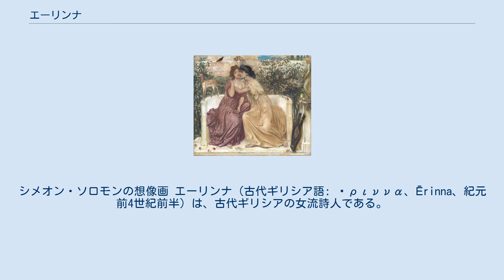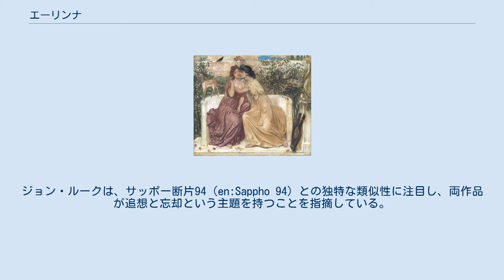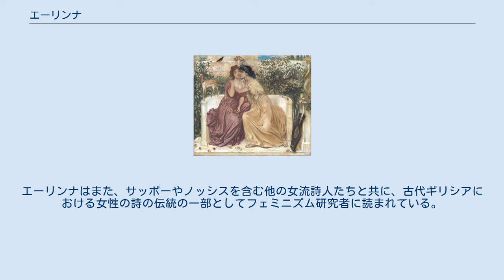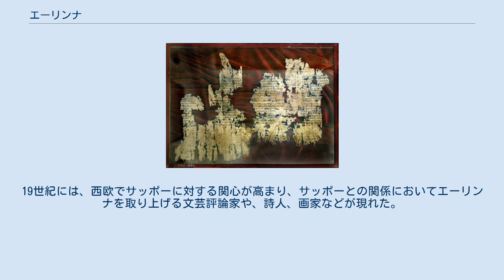エーリンナ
『ミュティレーネの苑におけるサッポーとエーリンナ』。
エーリンナ（左）に情熱的に求愛するサッポー（右）。
シメオン・ソロモンの想像画 エーリンナ（古代ギリシア語: Ἤριννα、Ērinna、紀元前4世紀前半）は、古代ギリシアの女流詩人である。
彼女は、長編詩『糸巻棒』の作者としてもっともよく知られている。
この作品は、子供時代からの友人で、結婚後、ほとんど時をおかずして死去したバウキスに寄せた、全300行の英雄脚ヘクサメトロスの哀悼詩である。
1928年、エジプトのオクシュリュンコスで、この詩の大きな断片が発見された。
『糸巻棒』と共に、エーリンナの作に帰せられる3編のエピグラム詩が、『ギリシア詞華集』に収められていることが知られていた。
エーリンナの生涯についての伝記的詳細はよく分からない。
彼女は一般的には、紀元前4世紀の前半に生きたと考えられている。
幾つかの古代の伝承は、彼女はサッポーの同時代人だとしている。
彼女の誕生の地としてもっとも可能性が高いのはテーロス島であると一般に考えられているが、しかし、テーノス島、テオス、ロードス島、またレスボスが、彼女の故郷として古代の文献で言及されている。
 エーリンナの生涯については、ごく少数の古代の資料が残っているが、証言内容はしばしば矛盾し合っている。
彼女の活動時代も不確実である。
10世紀の百科事典であるスーダによれば、彼女はサッポーの仲間の一人であったとし、彼女の最盛期（フロルイトゥ）を紀元前6世紀としている。
古代の証言のなかで、エーリンナについてもっとも新しい年代を述べているのは、カエサレアのエウセビオスであるが、彼は紀元前4世紀中葉を示唆している。
現在の研究者は、エーリンナはヘレニズム時代初期の詩人であったと考える傾向にある。
 古代の証言は、エーリンナの出身地をめぐって幾つかの見解に分かれる。
可能性があるのは、テオス、テーロス島、テーノス島、ミュティレーネ（レスボス島の都市）、そしてロードスである。
シルヴィア・バーナードは、エーリンナの言葉の方言を根拠として彼女はテーロス出身であると論じるが、しかしドナルド・レヴィンがすでに、エーリンナの言葉はドーリス語を基礎にしているように見えるが、それは文学上の創作であり、エーリンナの本来の母語方言を正確には反映していないと指摘している。
おそらくエーリンナは裕福な一家に生まれ、詩を読み書きする教育を受けたのだろう。
とすれば、エーリンナの誕生地の候補の一つであるテオスが浮上する。
この地は、少女に対する教育が行われていたことを証明する碑文が現存する、数少ない古代ギリシアの地域の一つである。
 『ギリシア詞華集』に収録されている3編のエピグラム詩は、エーリンナが早世したことを示唆している。
詩人サモスのアスクレーピアデースによれば、19歳で『糸巻棒』を完成して時を隔てずであった。
しかしこれは示唆で、19歳での死を明示的に述べている最古の資料は『スーダ』である。
とはいえマリリン・B・アーサーは、『糸巻棒』に登場するエーリンナが19歳であったとしても、この年齢のときに、エーリンナが作品を書いたとは必ずしも言えないと論じている。
 パピルス PSI 1090, 『糸巻棒』の54行分の断片を含んでいる パピルス PSI 1090 三つのコラムの表示。
各20行、3コラム エーリンナは、ヘクサメトロス韻で書かれた300行の詩『糸巻棒』でその名声を獲得した。
彼女が丁度19歳だった時点で書かれたと推定されるこの詩作品は、彼女の友であり、結婚して後ほとんど時をおかず死去したバウキスに献げられた哀悼の歌である。
古代ギリシアの大部分のヘクサメトロン韻（六脚韻）の詩はイオニア方言で書かれているが、それらとは異なり、『糸巻棒』はアイオリス方言とドーリス方言が混ぜ合わされて書かれている。
 『糸巻棒』は断片でしか現存していない。
オクシュリンコスで発見された紀元2世紀のパピュルス写本、PSI 1090 に残されていた、54行分の詩の一部が知られているに過ぎず、しかもそのなかで完全に行が残っているのは1行しかない。
これとは別に、エーリンナのものとされるヘクサメトロス韻の詩の断片、3点が現存しているが、このなか2点は、ストバイオスによる引用で、残る1点はアテーナイオスが伝えている。
ストバイオスの引用のなかの一つは、PSI ...